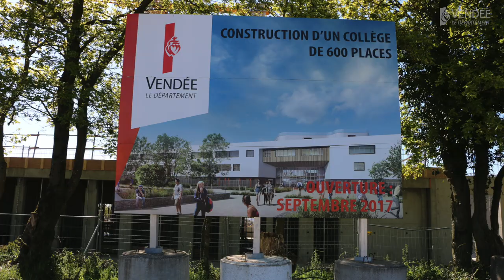Collège public à Saint-Hilaire-de-Loulay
Pose de la 1ère pierre du collège public à Saint-Hilaire-de-Loulay, le 18 avril 2016.